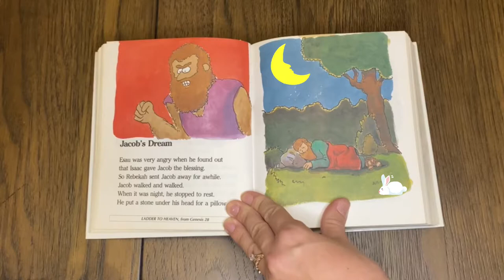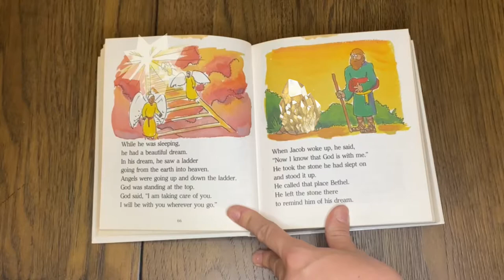Crafty Kids Bible Lesson-Jacob’s Dream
Welcome to week 9 of the Litle Light Seeker collection! In this week’s episode we are going to read about a special dream that Jacob had when he was away from his family.

After the lesson we are going to head outside to create our own rock of Bethel to remind us, just like Jacob did, of his dream and how God is with us wherever we go!

Supplies:
- [ ] Empty container
- [ ] Optional figurine to act as Jacob in the desert.

Directions:
- [ ] Grab your empty container and head outside.
- [ ] Grab dirt, sand, sticks, flowers and a special rock for your place of Bethel

Relation of our lives to the Bible story:

In today’s story, we learned how even when we make mistakes and feel alone that God it with us.

Questions to discuss:
-Do you think Jacob felt sad when he was alone in the desert?
-Have you felt sad about a decision you’ve made before?
-If you don’t have your rock of Bethel with you, how can you be sure to remember that God is with you?

Resources:
Bible: The Beginners Bible